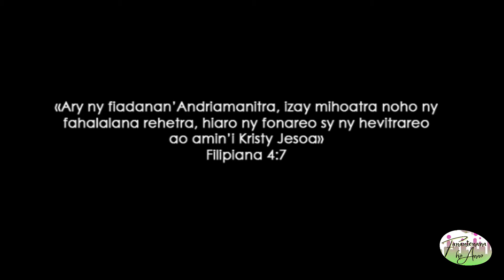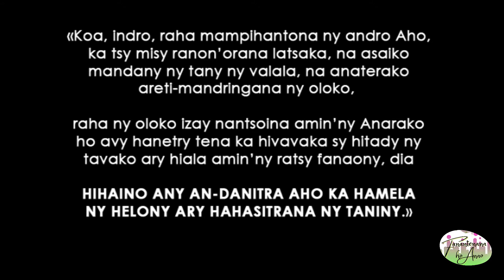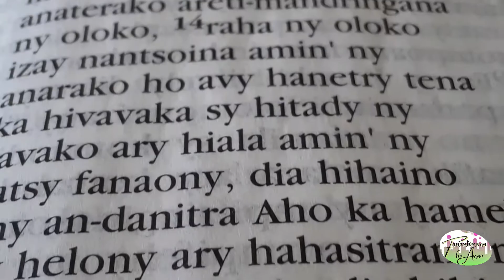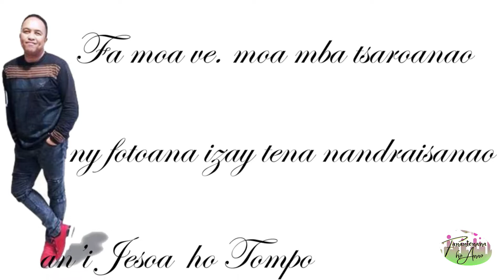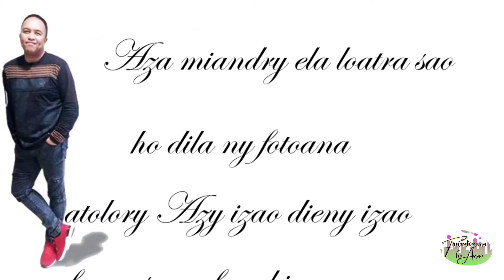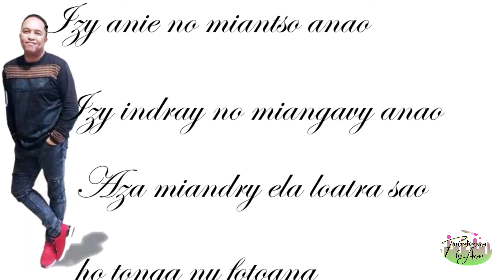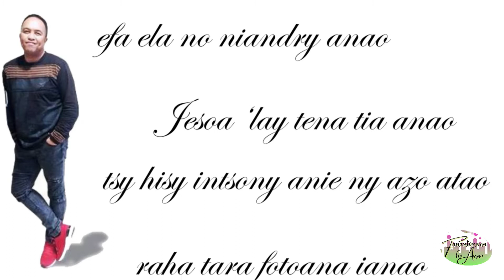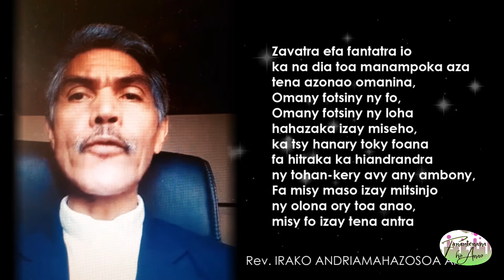ANTSAN KIRA FIDERANA 'JOHARY SY MALALA FELANIARY'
Arahinao eto ireo hiran'izy mivady, Johary sy Malala Felaniary, ary ireo sangan'asa maro izay nahafantarana an'i Felaniary teo amin'ny hira ara-pilazantsara. Manaraha finaritra sy mahazoa hery eo ampanarahana izany.